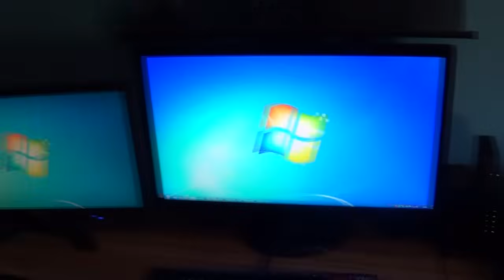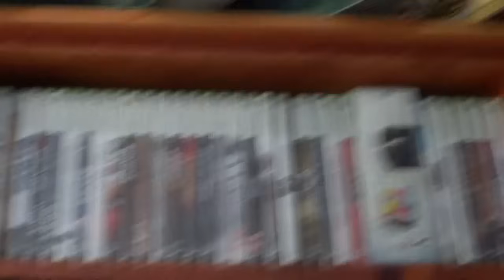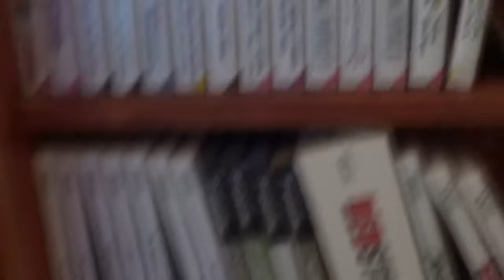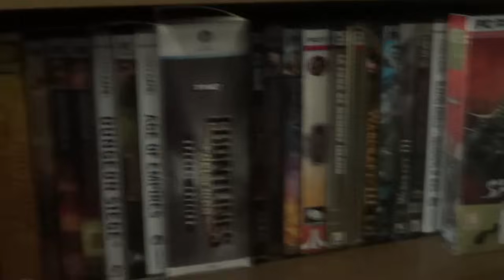Especial 100.000 suscriptores - SETUP